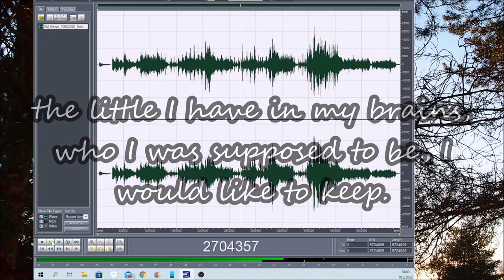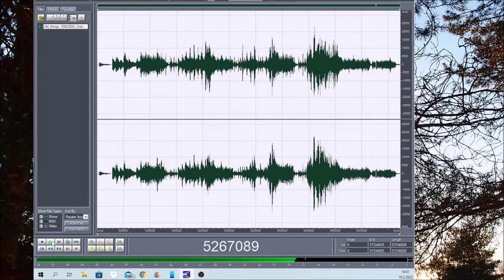Old times 10022022 Holopainen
for old times, piano